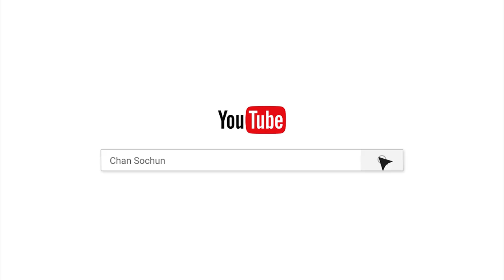បណ្ឌិតពិត/បទពិចារណា/ចាន់ សុជន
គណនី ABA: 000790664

ហ្វេសប៊ុក
Chan_Sochun ចាន់_សុជន វត្តប្រាសាទស្រះកណ្តាល_#(ខ្ចាស់)